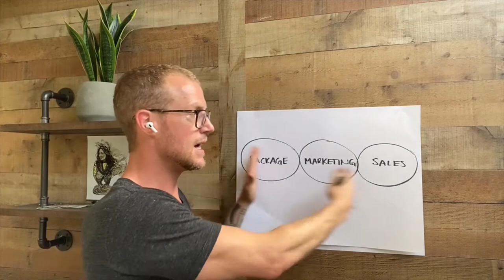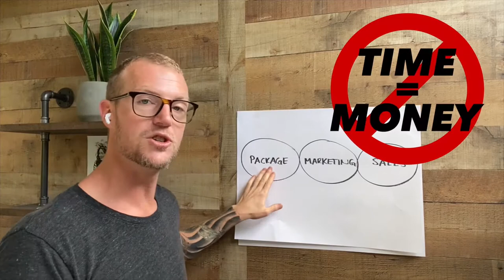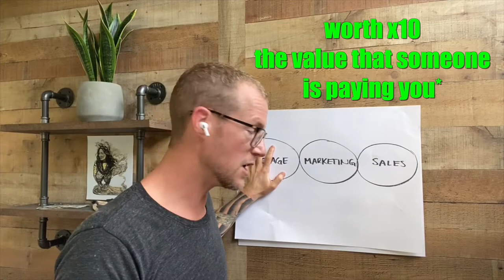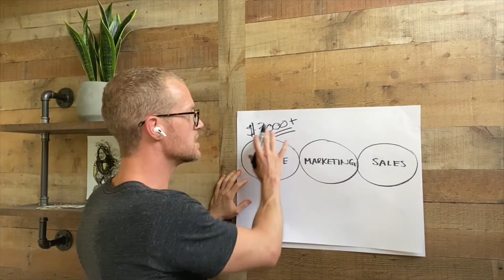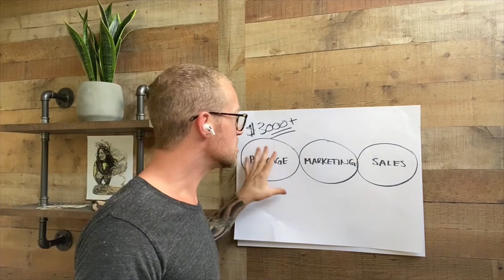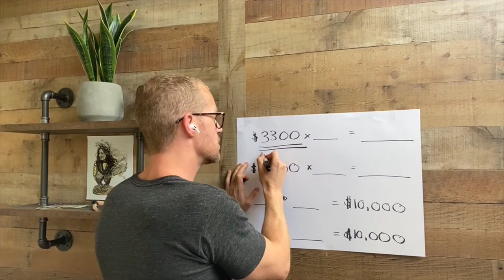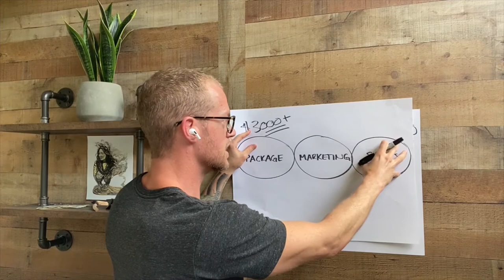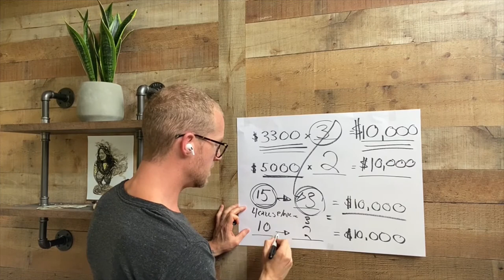How to Make $10,000 a Month from Your Purpose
Ever wondered how to make your purpose and passion pay the bills? In this video, I'll walk you through how I've coached hundreds of people to make that their reality!

Hi, I'm Taylor, a 4x TEDx Speaker, Philanthropist, and social entrepreneur. I teach entrepreneurs, coaches, consultants, activists, and authors how to book their TEDx talk and make 10k per month from their purpose. I want to help YOU share your important message with the world so you can land a TEDx talk, raise awareness of your mission, get more clients for your business, land high paying speaking gigs, and travel the world!